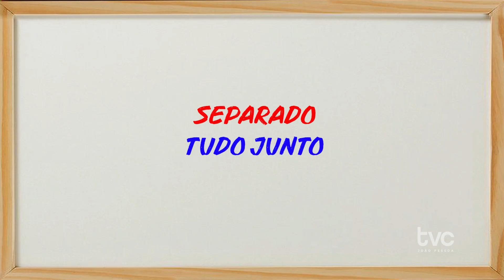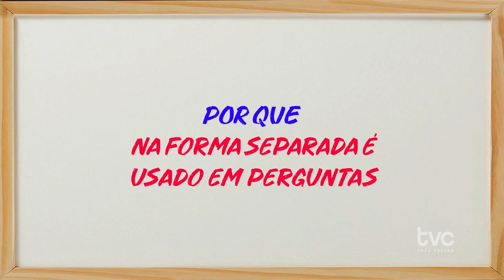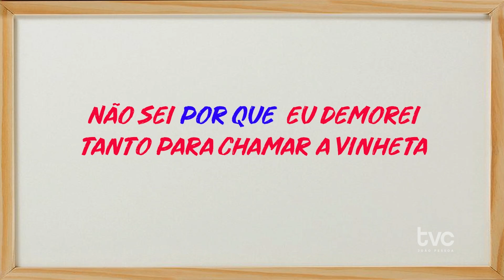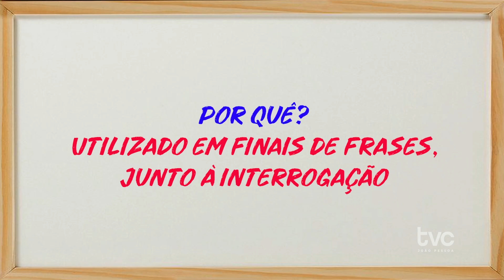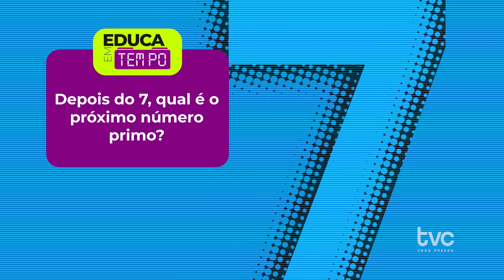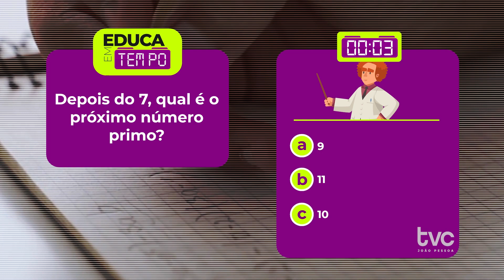EDUCOLÂNDIA - EP 08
O Professor Língua Solta, o nosso maravilhoso Isaac Barbosa, ensina para a gente hoje regras sobre os verbos Lembrar e Esquecer.

 Joãozinho e Netinho do ‘Na Gringa’ explicam como podemos fazer pedidos especiais.